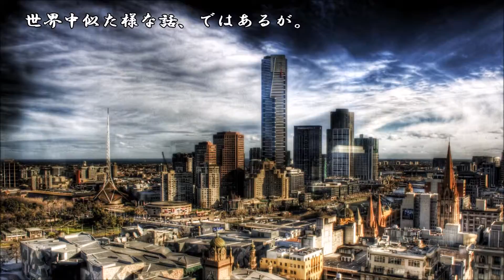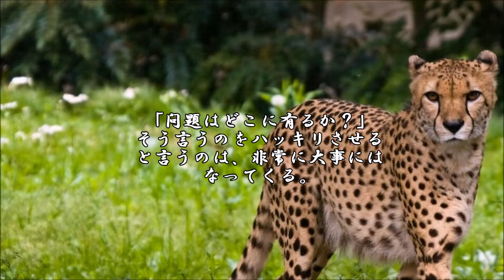ショートサーキット出張版読み上げ動画110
何とか音声出力先を発見、読み上げ動画には出来たが。
ＯＳ側？そのスイッチで突如機能が制限される現実はあって。

「岩に刻んでしまった物はもう、変える事は出来ない」絶対にだ！そう言うのには、
ちょっとした疑問はある。「間違えてたらどうすんの？」間違えたままで良いのか？
思想に、何らかの限界がある。刻んでいくのは人間、次第に想定を超えて…亀裂が。